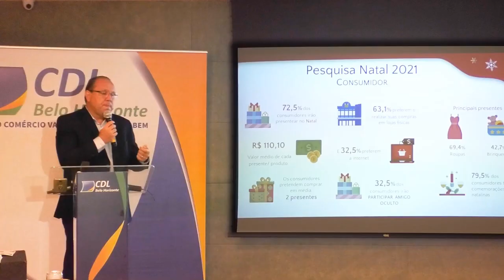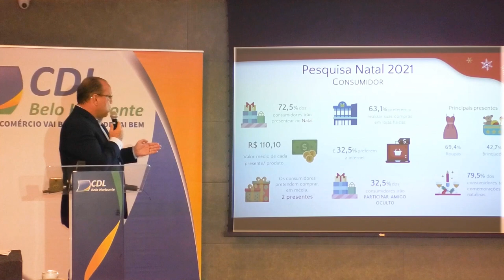UMA PESQUISA DA CÂMARA DOS DIRIGENTES LOJISTAS DE BH, O CONSUMIDOR PRETENDE GASTAR ATÉ 110 REAIS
| BELO HORIZONTE |

SEGUNDO UMA PESQUISA DA CÂMARA DOS DIRIGENTES LOJISTAS DE BELO HORIZONTE, O CONSUMIDOR PRETENDE GASTAR ATÉ 110 REAIS POR PRESENTE NESTE NATAL. VAMOS ACOMPANHAR A REPORTAGEM PRODUZIDA PELA AMIRT.